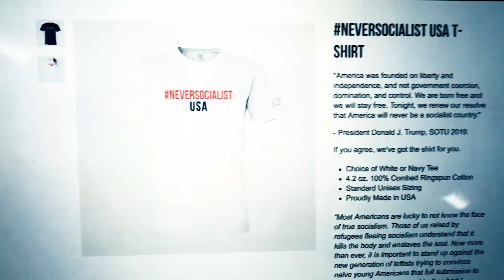NeverSocialist Gear Available Now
Check out the latest NeverSocialist gear available at the Breitbart Store. Visit Store.Breitbart.com